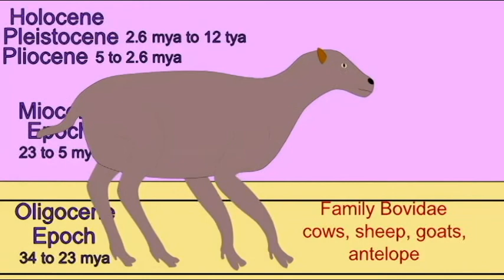CENOZOIC MAMMALS: RUMINANTS: BOVIDS